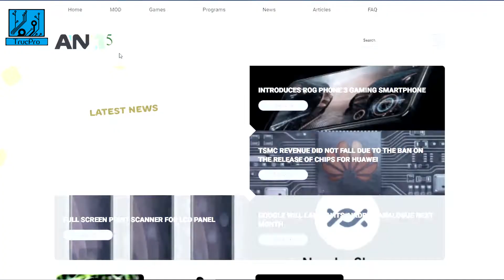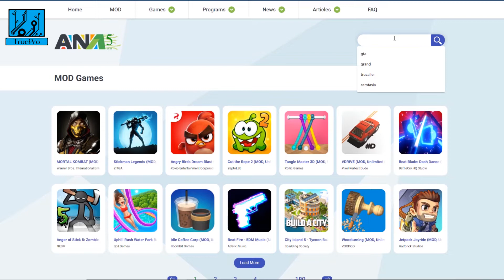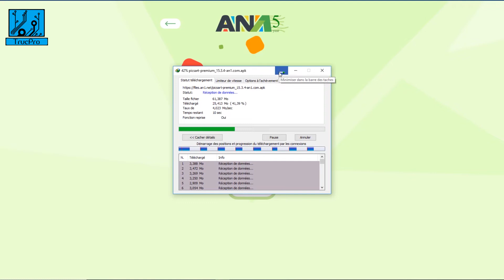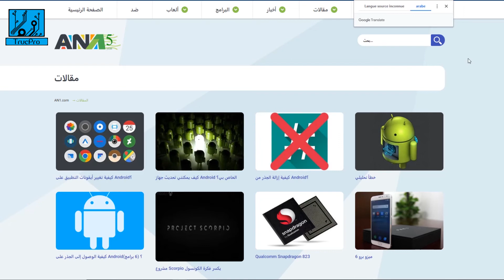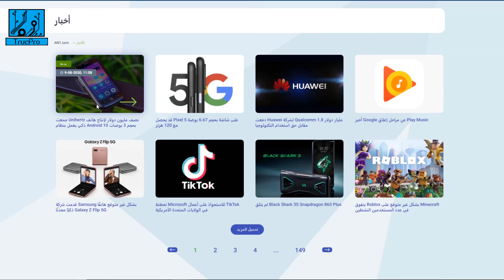تعرف عل الموقع الروسي المهم لكل محب للأندرويد